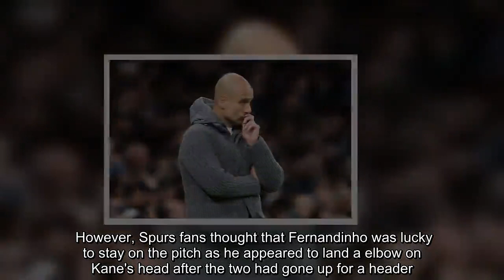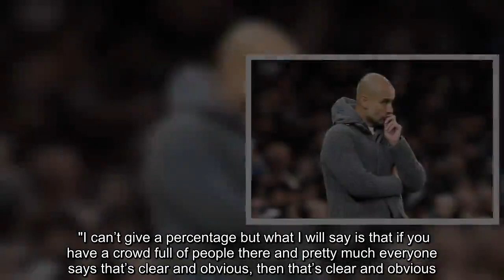Why Fernandinho's elbow incident with Harry Kane was not reviewed by VAR Man City News:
Former Premier League referee Peter Walton has explained why the incident between Fernandinho and Harry Kane in Spurs 1-0 win over Manchester City wasn't reviewed by VAR.  Referee Bjorn Kuipers called VAR into action after 12 minutes and used its assistance to award a penalty to Man City.  Sergio Aguero saw his penalty saved by Hugo Lloris before Heung-Min Son scored the only goal as Spurs take a one-goal advantage to the Etihad Stadium.  However, Spurs fans thought that Fernandinho was lucky to stay on the pitch as he appeared to land a elbow on Kane's head after the two had gone up for a header.  The first half incident didn't appear to be checked by VAR despite protests from Spurs players who wanted the Man City man punished.     Speaking to BT Sport, Walton explained why it wasn't one for VAR.  He said: "That one, the referee saw it because he spoke to both players so it wasn’t a missed opportunity and it wasn’t clear and obvious in terms of what Fernandinho did.  "You could say that’s very subjective, and the VAR allowed the referee’s decision on the field to stand.  "I can’t give a percentage but what I will say is that if you have a crowd full of people there and pretty much everyone says that’s clear and obvious, then that’s clear and obvious.  "I would say that VAR for handball is slightly different because of the interpretation being put on the law."